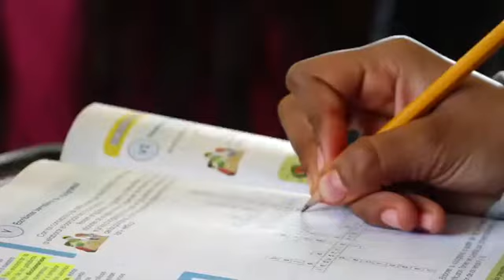Transporte Escolar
A la fecha se han entregado 39 unidades para escuelas públicas de diversos niveles académicos en 21 municipios de las zonas más vulnerables del Estado para reducir la deserción escolar.